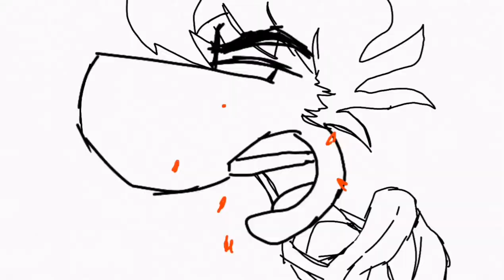Rayman vs Mr.Dark Fight Animation | John The Art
After several month of animating, here it is. Rayman vs Mr.Dark.
I would really appreciate your support by sharing so everyone may see the first BEST Rayman Animation.